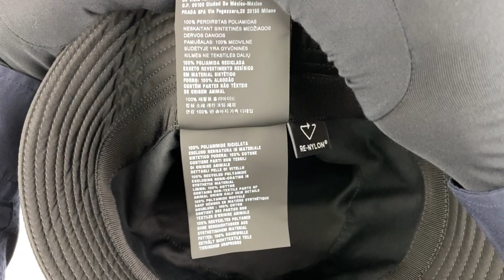PRADA Re-Nylon bucket hat 2HC137 2DMI F0002